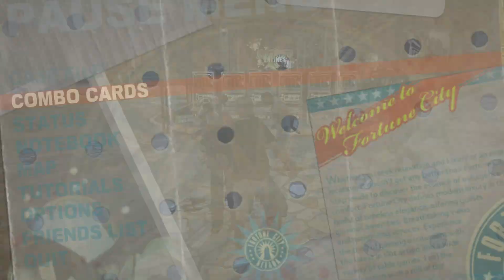Dead Rising 2 In 2023 Ep 1|Terror Is REALITY